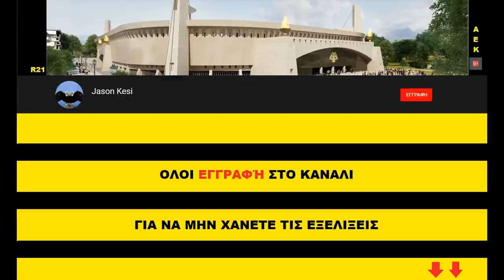Έργα για το γήπεδο της ΑΕΚ 11/09/2018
Εργασιες σχεδον σε ολους τους τομεις σημερα και στους συνηθισμενους ρυθμους φυσικα!
Νοτιοδυτικα στην γωνιακη πλακα συνεχίζονται τα καλουπωματα οροφης στο σημειο που θα ειναι παρκινγκ μοτοσυκλετων, θυμίζω οτι η οροφη στο συγκεκριμένο σημειο θα ειναι χαμηλοτερη απο την οροφη του βαθυ υπογειου!
Επισης τα καλουπωματα στις δεξαμενες νερου, συνεχίζονται!
Προχωραμε λιγο πιο βορεια στο κεντρο της δυτικης πλευρας που τοποθετηθηκαν μερικες ακομα σκαλωσιές, ενω διπλα στην παλια 18 εχουμε ξεκαλουπωματα στους οροφους!
Βορειοδυτικα εχουμε καλουπωνονται σε μερικες κολωνες και τοιχια που ακομα δεν εχουν σκυροδετηθει, ενω ξεκίνησε η τοποθέτηση στηριγματων και μπετοφορμ ωστε να προχωρησουν στο επομενο σταδιο τα εργα στο τομεα που ειναι η κατασκευη του 1ου οροφου!
Νοτια ειχαμε μερικα σκαψιματα ενω στην νοτιο ανατολική γωνια σχεδον ολοκληρωθηκαν οι εργασιες αντιστήριξης! Στο κεντρο της ανατολικής πλευρας τα σιδερώματα οροφης συνεχίζονται ενω σημερα τοποθετηθηκαν και μερικα καλουπια περιμετρικα του οροφου που λογικα αυτη την εβδομαδα θα σκυροδετηθει και θα κατασκευαστει  ο 2ος οροφος!
Διπλα στην 2η πλακα εχουμε ξεκαλουπωματα στους οροφους και στους κερκιδοφορους στο ανω διαζωμα!
Βορειοανατολικα στην γωνιακη πλακα τα καλουπωματα για το ισογειο συνεχίζονται, καλουπωματα εχουμε και για την σκαλα που θα ενωνει το υπογειο με το ισόγειο, οπως επισης εχουν ολοκληρωθει και τα περισσοτερα καλουπωματα στο εξωτερικο τοιχίο του υπογείου και πισω απο τον πυλωνα και τις επομενες ημερες λογικα θα σκυροδετηθει ωστε να ολοκληρωθει το υπογειο!
Να σημειώσω οτι σε ενα σημειο του εξωτερικου τοιχωματος στο υπογειο, δεν θα υπαρχει τοίχος (στο 10:42 φαίνεται) διότι εκει θα υπαρχει ραμπα ανοδου των οχηματων, απο το υπογειο παρκινγκ προς το περιβάλλοντα χώρο!
Τελος στην θυρα 21 δεν ειχαμε κάποια εξέλιξη!

Αδελφια η ΚΑΕ έβγαλε κι αλλη ανακοινωση χτες για τα διαρκείας! Ειναι κριμα να μην στηριχτεί η προσπαθεια του τμηματος αυτου και του Μακη Αγγελοπουλου! Οσοι μπορουν ας αγορασουν διαρκείας, εστω αυτοι που δεν πηραν στο ποδοσφαιρο, αξιζει να δωσουν καποια χρηματα στο μπασκετ μας που πέρυσι ειχε τοσες επιτυχίες!